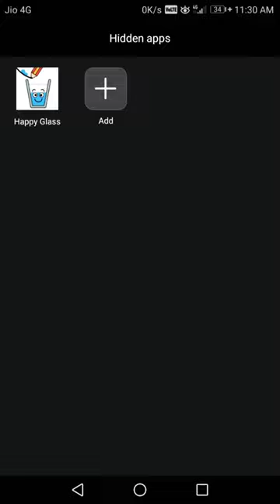HAPPY GLASS GAME LAVEL 6 - 10 WITH 3 STARS 🌟 🌟 🌟